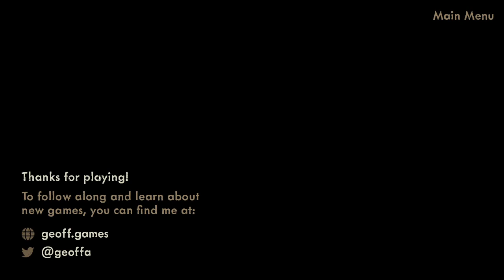King Video Presents ....2 Games The mold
Games from itch.io and Steam